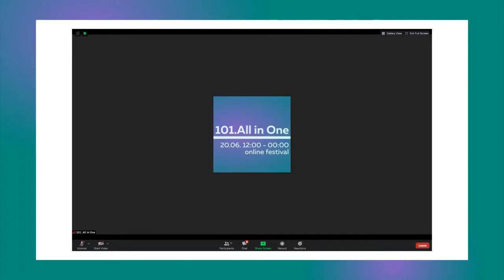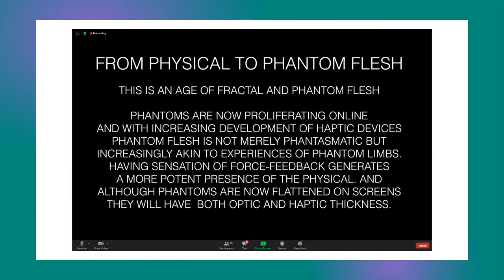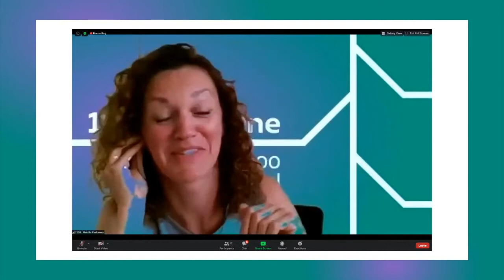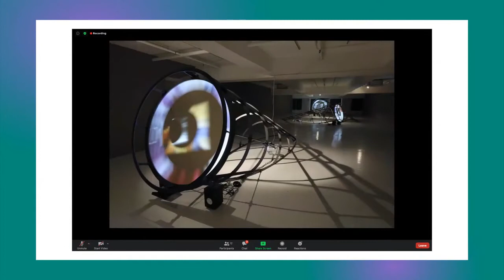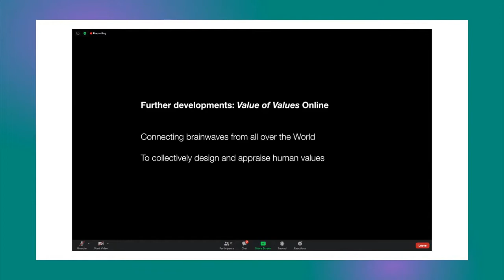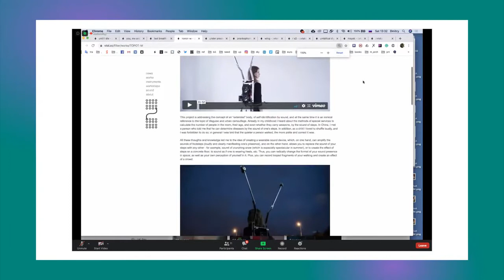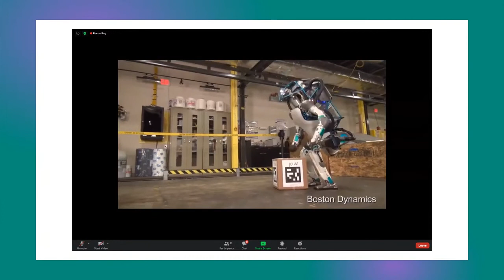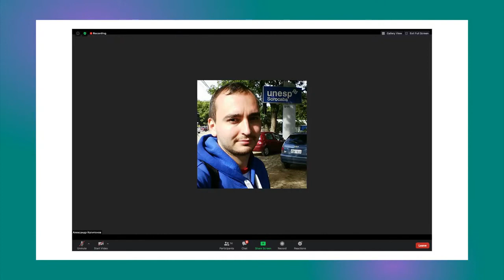101.All in One. Part 1. Telemechanics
101. All in One, online edition, this year will build around the affective infrastructures of telepresence. We investigate the world after these three months of unexpected postinternet and inspect  what connects us now in this physical disconnectedness and which human properties can be translated through and into the communication systems: voice, emotional expression. Can we now feel touch over the distance and how likely will telehaptics become the future of human relationships.

101. All in One, онлайн выпуск, в этом году фестиваль будет посвящен аффективным инфраструктурам телеприсутствия. Мы хотим посмотреть на мир после трех месяцев неожиданного постинтернета и понять, что теперь нас связывает в этой физической разобщенности и какие свойства человека можно передать при помощи телекоммуникационных систем: голос, выражение лица, Можем ли мы сейчас почувствовать прикосновение на рассторянии и насколько вероятно, что телехаптика и окажется будущим отношений между людьми.